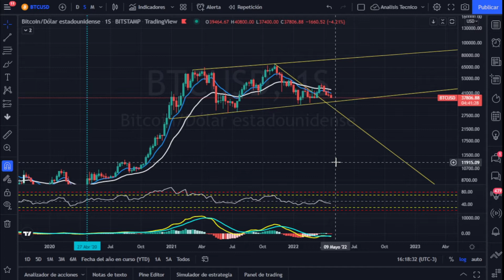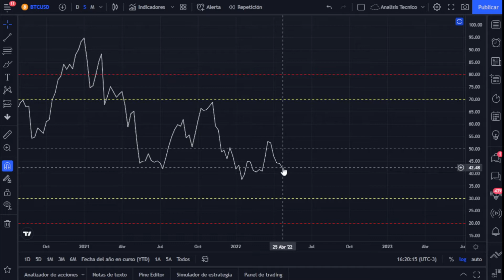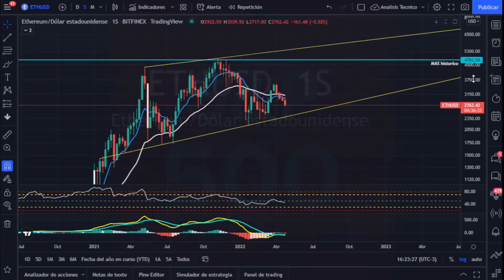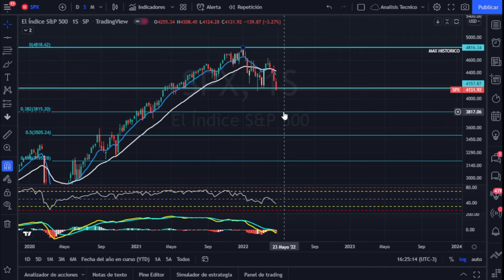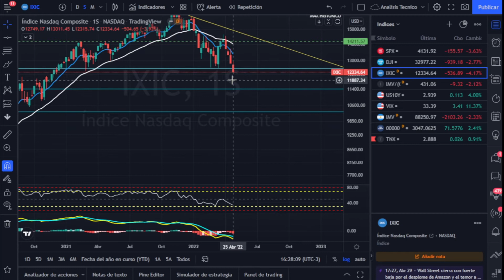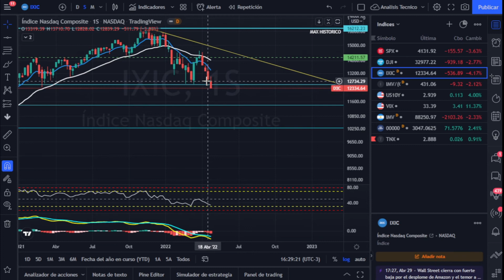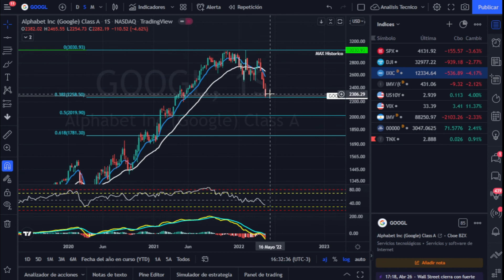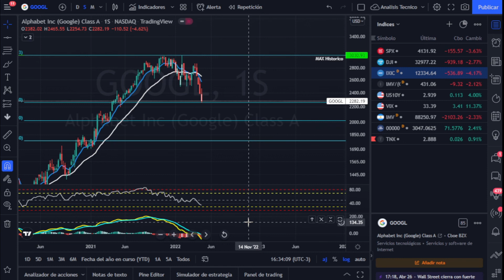Análisis Técnico Bitcoin Ethereum S&P500 DowJones Nasdaq + Google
En este video estoy haciendo análisis técnico de Bitcoin $BTC, Ethereum $ETH, S&P500, DowJones, Nasdaq y Google.
Para el análisis utilizo:
- Dos medias móviles exponenciales 10 y 30 periodos
- RSI y MACD
- Soportes y Resistencias
- Retroceso de Fibonacci

Fecha grabación: 1/5/2022